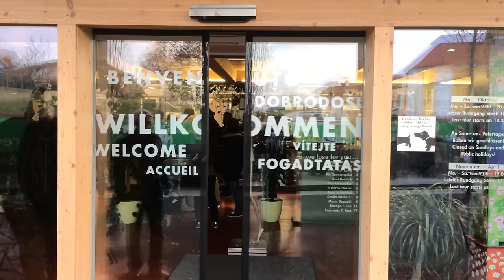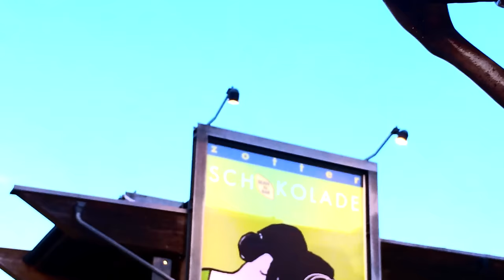Rundgang im Zotter Schokoladentheater in Bergl, Steiermark (Auszug)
Hier ein kleiner Einblick in unser Zotter Schokoladentheater in Bergl bei Riegersburg in der Steiermark. Wer alle Stationen erkundigen und vor allem verkosten möchte, findet hier die Infos dazu